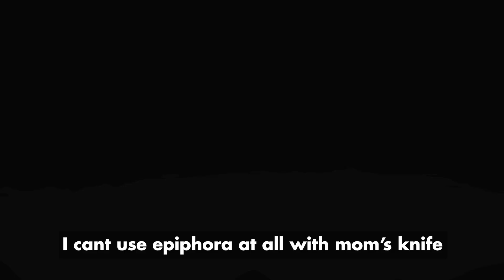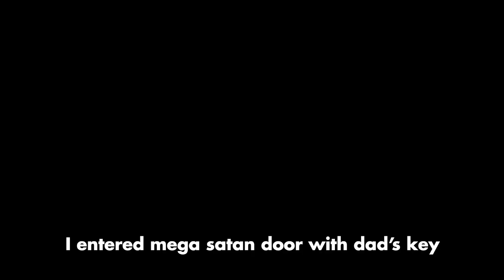Throwing Homing Knife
A